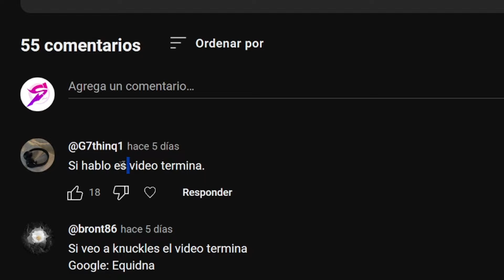SI HABLO EL VIDEO TERMINA - Minecraft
Comenzamos con un nuevo vídeo, donde si llego a hablar en un video de minecraft, por muy poco que sea, una sola cosa de cualquier tipo y cantidad, el vídeo termina inmediatamente.

APOYO:
UNETE como seguidor y consigue ventajas asì como insignias: